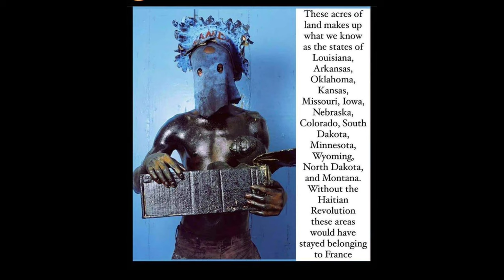6 ways Haiti helped the USA